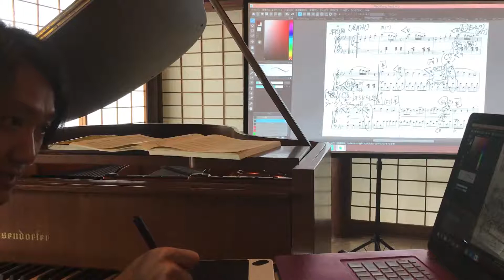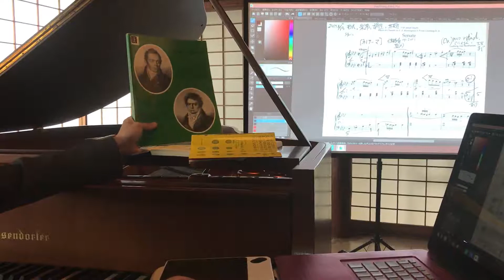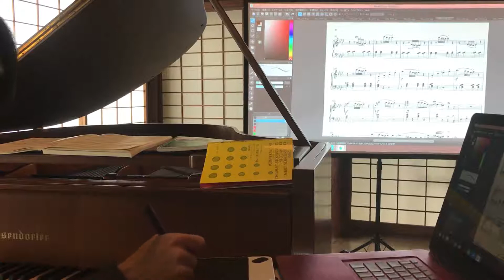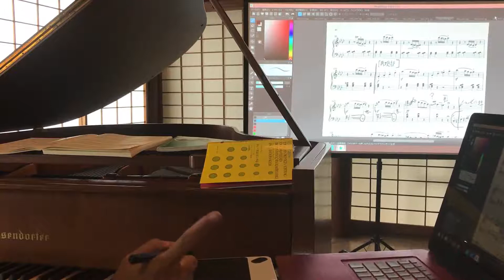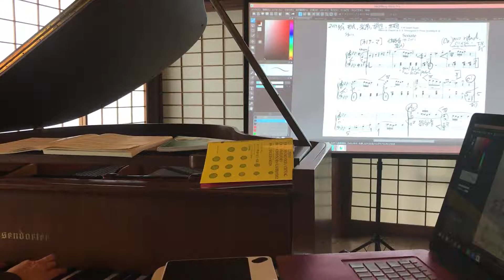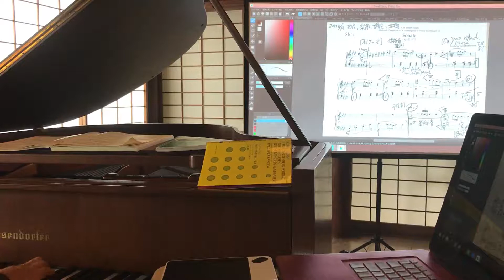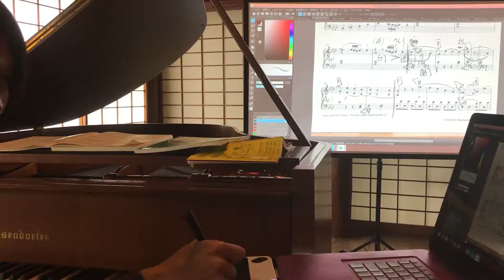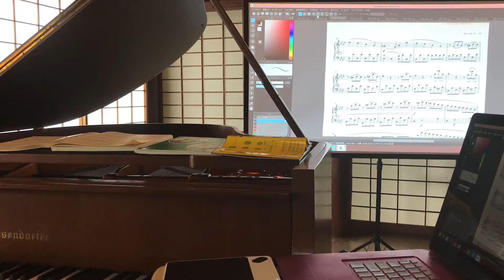楽曲解析《第1番op.2-1ヘ短調》第1楽章②（クラシック音楽道場ベートーヴェン《ピアノソナタ全32曲》楽曲解析講座）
ご視聴いただきありがとうございます。こちらの動画は、お手元に楽譜をご用意されて、一緒に書き込みながら勉強していただけたら有意義かと思われます。お楽しみ下さいませ！